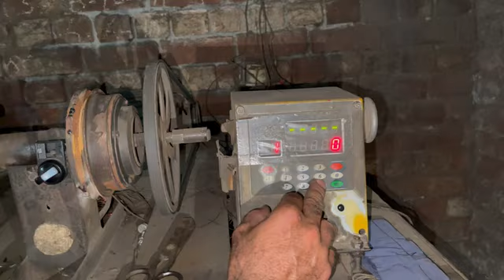Ginous Craftsman Manufacturing Electric Water Pump Motor || Mass Production Of Making Water Pump